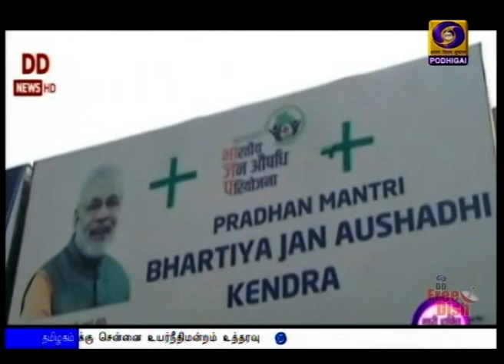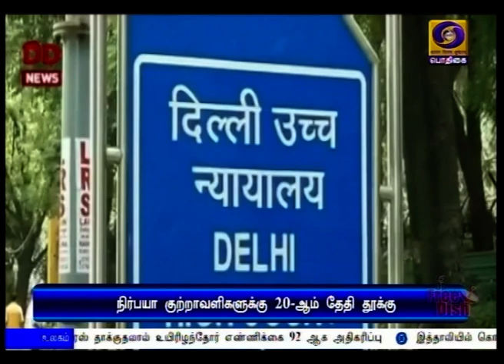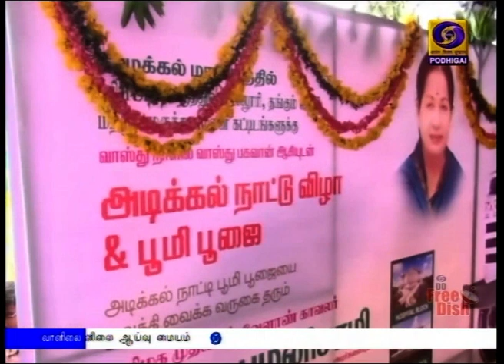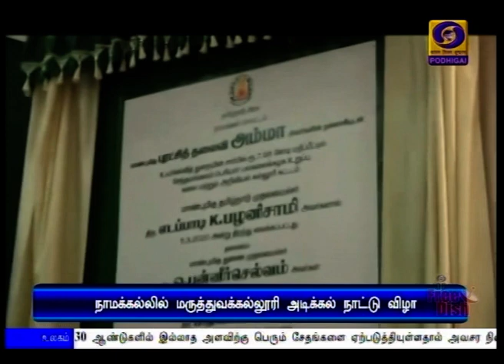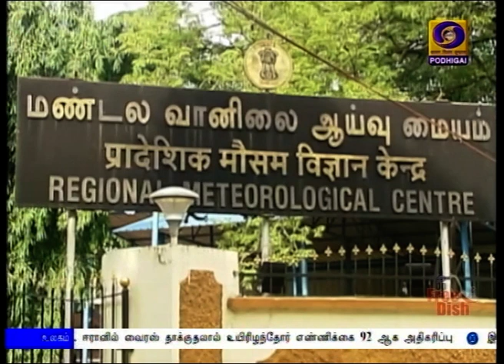பொதிகை இரவு 10.00 மணி செய்திகள் [05.03.2020]